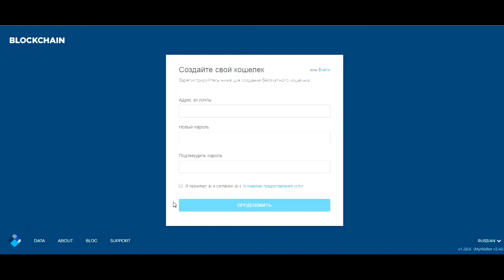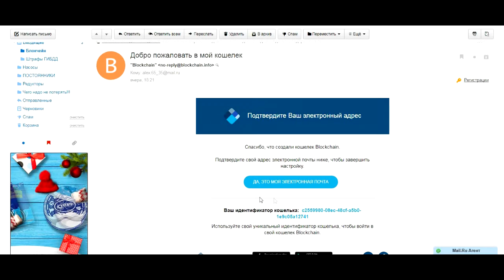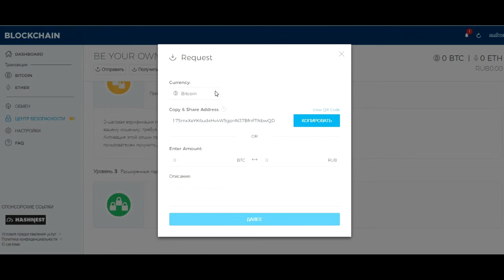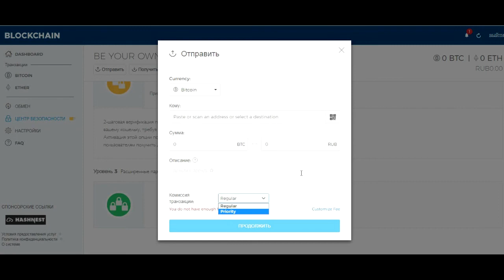КРАТКО Биткоин кошелёк Blockchain.com │ Как зарегистрировать кошелек для bitcoin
Приветствую ВАС! Добро пожаловать!
2. Жми  палец вверх! =)
3.Оставляй своё мнение в комментариях!

Где лучше заработать Биткоин
Какой маркетинг самый лучший? Где Заработать Биткоин? Как купить биткоин? Поменять биткоин просто Лучший обменник Легальная криптовалюта
# BestChange